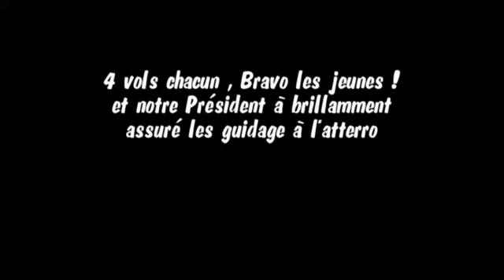oraison12mars16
vols école delta à Oraison